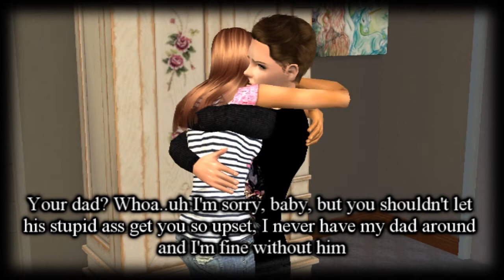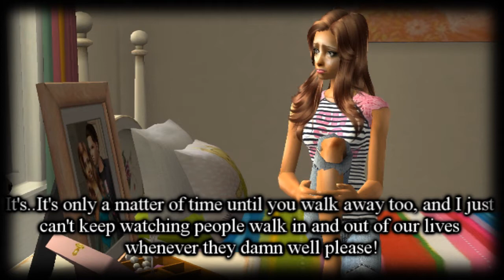Crossing The Wind's Path Episode 55